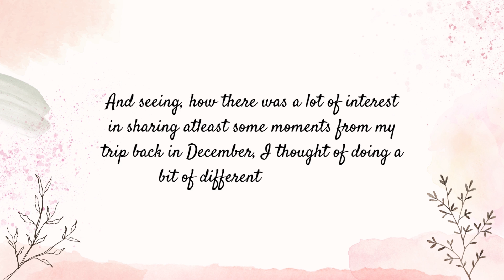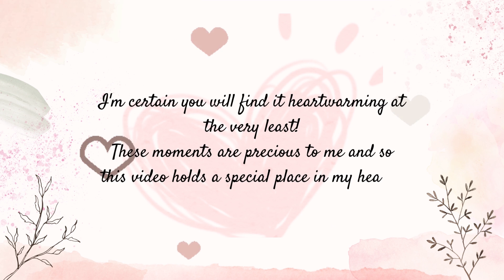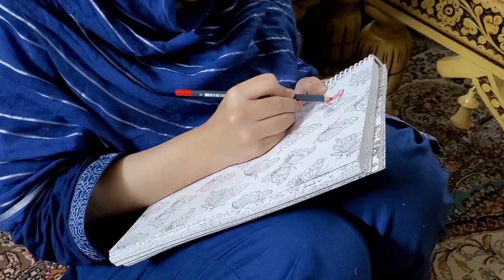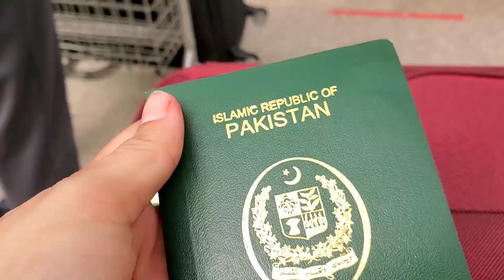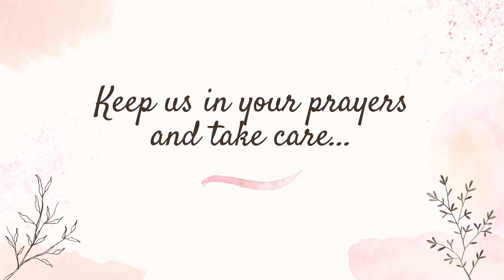Highlights of Pakistan trip | Precious memories from my Pakistan trip | Visiting Pakistan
This video is a compilation of precious memories from my Pakistan Trip. I have gathered the highlights of my Pakistan into this one video. I hope that you like it!

✔ To checkout my Etsy profile, follow